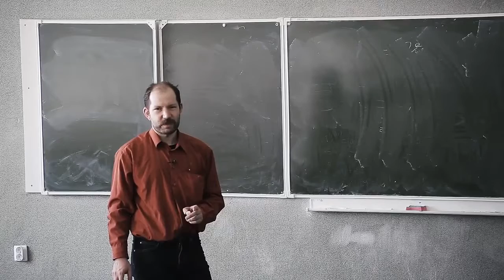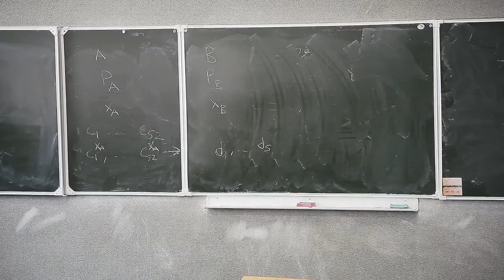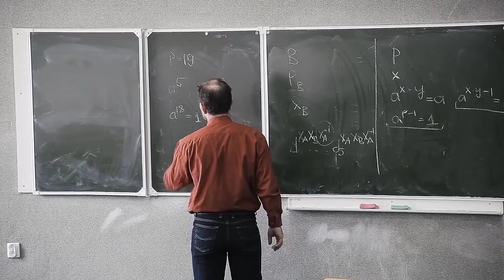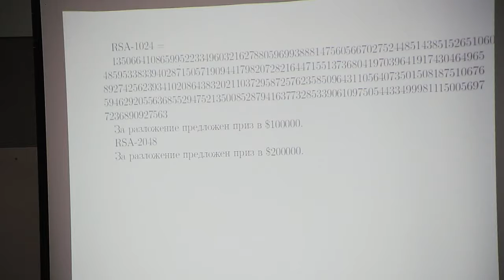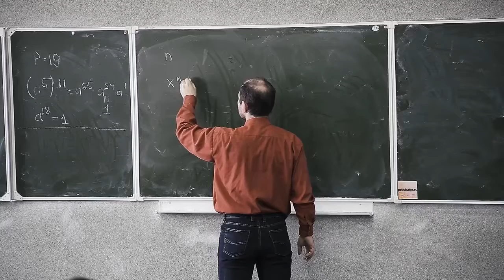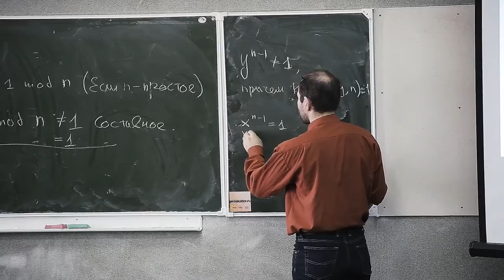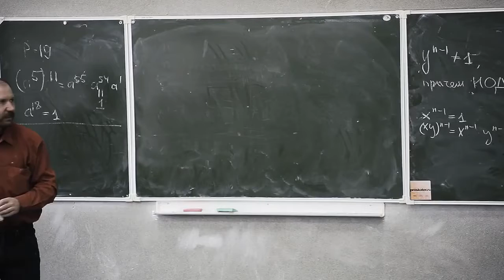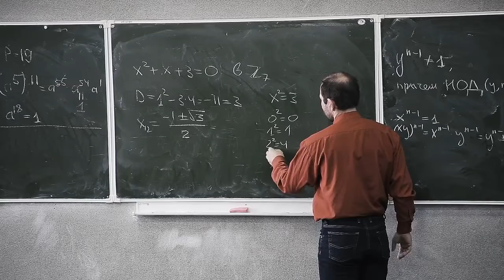Простые числа и сложные шифры 5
Дмитрий Шварц, НИУ ВШЭ